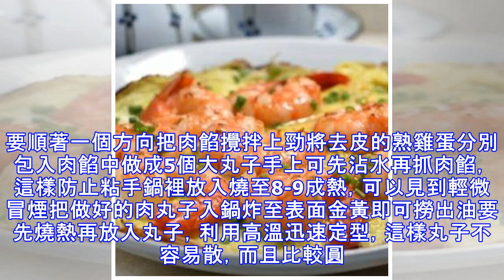過年不知道吃什麼？18道年夜菜大餐，現在學正合適，三十晚上露一手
過年不知道吃什麼？18道年夜菜大餐，現在學正合適，三十晚上露一手 新年作為一個嶄新的開端，正是納福開運的關鍵時候，2019大年夜，吃喝玩樂，一樣不能少！雖然現在的美食那麼多種，但是大家仍然不知道新年吃點什麼好，今天小編和大家分享18道簡單美味的新年食譜，好看好吃，寓意好。 用料肉泥300g；淮山半根；笨雞蛋6個（5熟1生）；生抽3湯匙；老抽1湯匙；鹽1茶匙；蠔油1湯匙；黑胡椒粉少許；花椒油1湯匙；大蔥末；薑末；麵包糠30g；高湯1L；八角1個；桂皮1塊；花椒1小撮；蔥段；薑片；冰糖2塊；水澱粉少許做法山藥洗淨去皮，剁碎備用。5個熟雞蛋去皮備用剁碎的山藥加入肉餡中，加入1個生雞蛋，還有調料中的所有拌勻，順著一個方向攪拌上勁。大多都用荸薺，但這個季節買不到，所以可以用藕或者山藥代替，可豐富口感肉餡要有肥有痩，精瘦肉不好吃。加入麵包糠可是的口感鬆軟。要順著一個方向把肉餡攪拌上勁將去皮的熟雞蛋分別包入肉餡中做成5個大丸子手上可先沾水再抓肉餡，這樣防止粘手鍋裡放入燒至8-9成熱，可以見到輕微冒煙把做好的肉丸子入鍋炸至表面金黃即可撈出油要先燒熱再放入丸子，利用高溫迅速定型，這樣丸子不容易散，而且比...